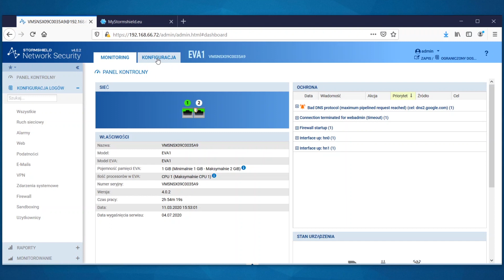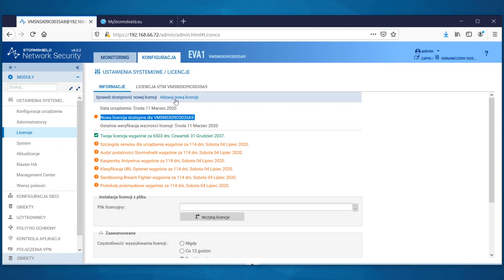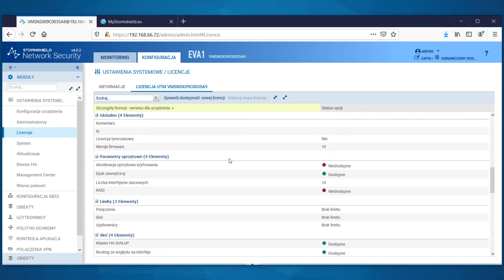Zarządzanie licencjami | Stormshield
Film pokazuje jak zarządzać licencjami na urządzeniu Stormshield. Dowiesz się gdzie znajdziesz informacje o licencji, jak można licencję wgrać na urządzenie oraz jak można ją zaktualizować. Pokazujemy tutaj również gdzie można znaleźć informacje na temat tego do kiedy licencja jest ważna i co wchodzi w jej skład.